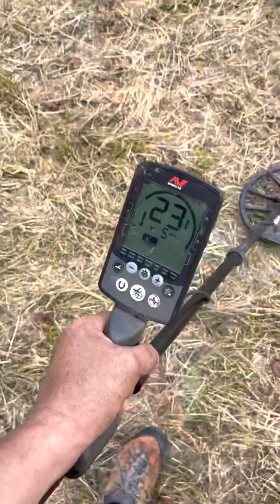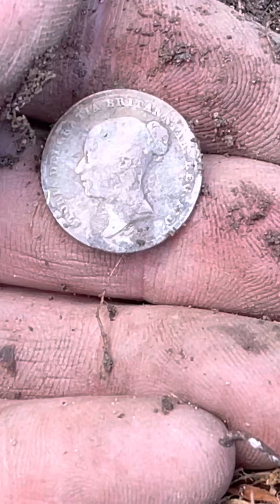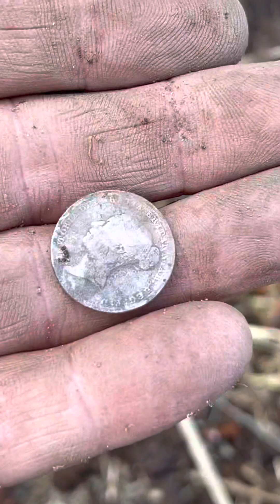Metal detecting north west uk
1857 silver shilling
St Helen’s
Merseyside